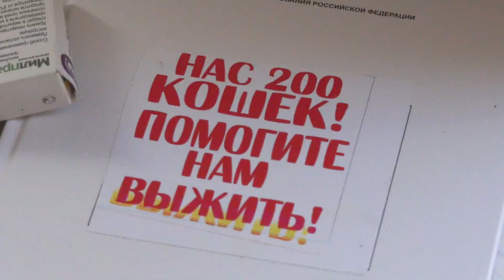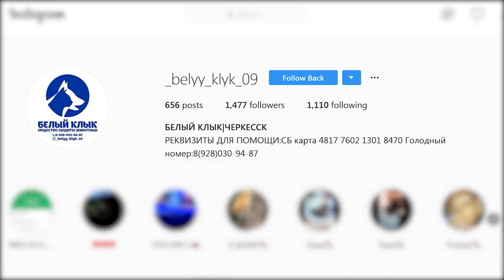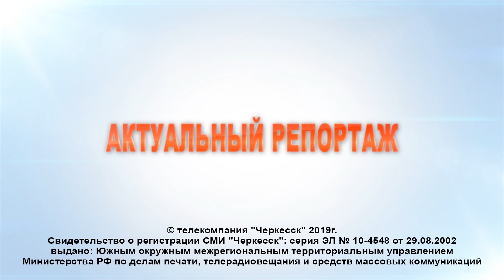"Актуальный репортаж" - "Приют для кошек"